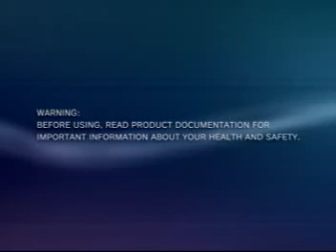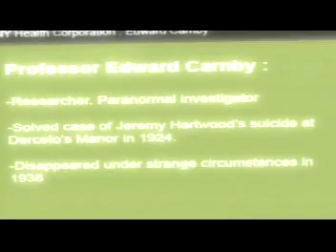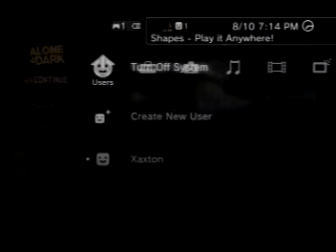Alone In the Dark Let's Play 4 Part 4